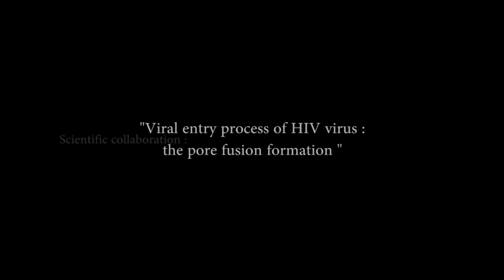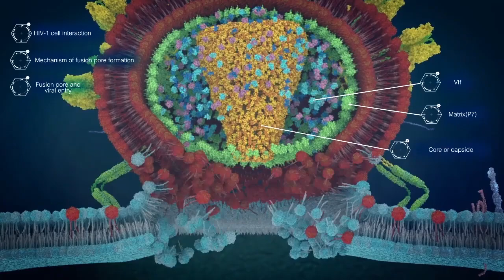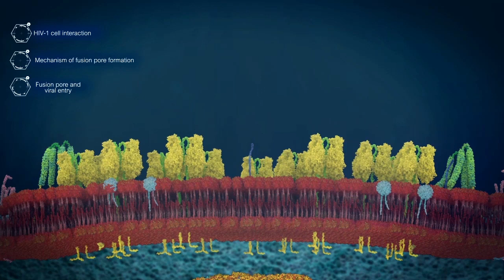How do viruses get into cells? Viral entry process of HIV virus